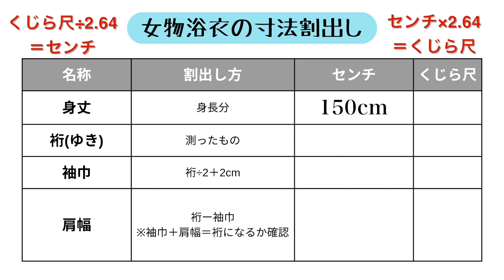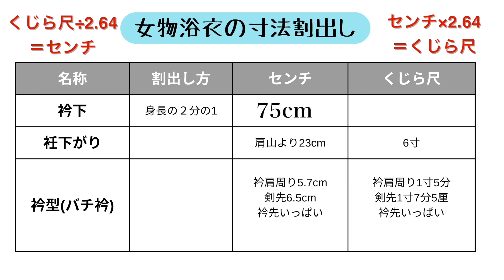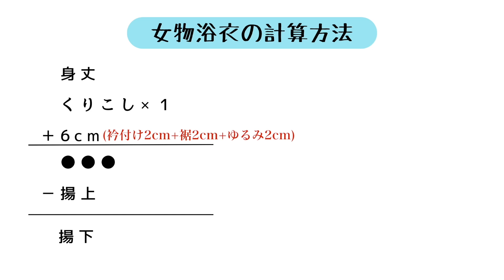一級和裁士から学ぶ浴衣仕立て①👘【女物浴衣の寸法割出し方法】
今回は女物浴衣の寸法割出しを紹介します！

浴衣を作るにはまず、寸法の割出しが必要になってきます。
着物を仕立てるには多くの寸法割出しが必要になってくるのでわからないところだらけだと思いますが大丈夫です。
次第にそこだったのか！となってきたり、作るにつれて覚えていきます♪

今回は浴衣の仕立ての第1段！これから浴衣の仕立て方法を紹介する動画を多く出していくのでぜひ、ご自身や友達、娘さんへ作ってあげてみてください♪

何か動画の中でわからなかったことや疑問に感じだことはコメント欄へ質問ください♪

一級和裁技能士 ~Nami~

★★★目次★★★

00:00 はじめに
01:23 浴衣の寸法割出し
06:11 浴衣の計算方法
08:44 最後に